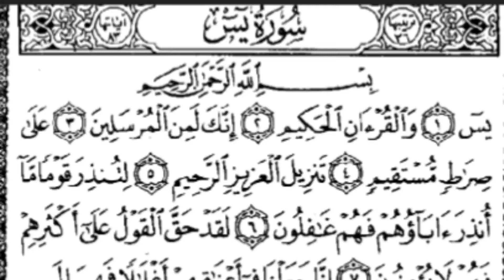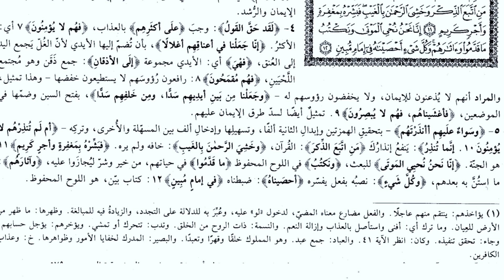Gus Baha - Tafsir Surat Yasin Awal - 12 'Tafsir Jalalain'